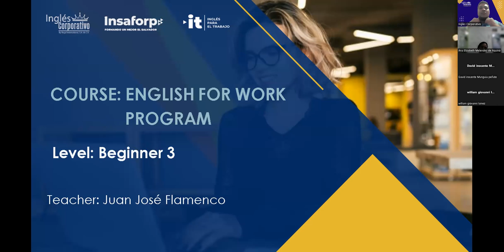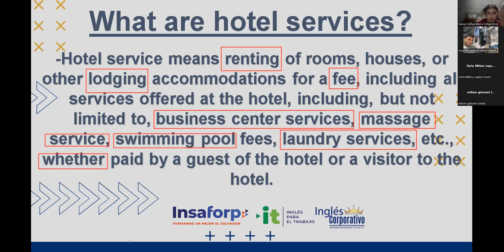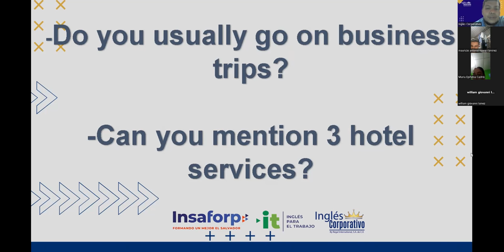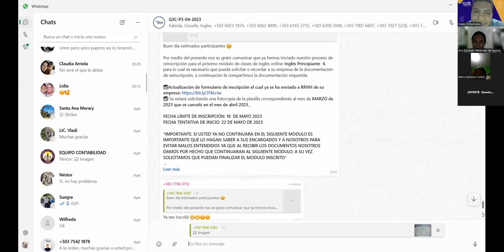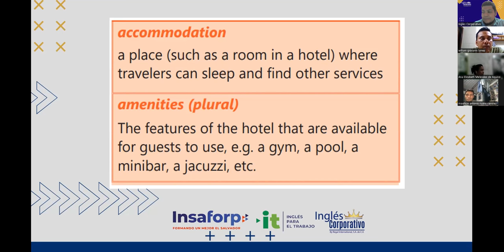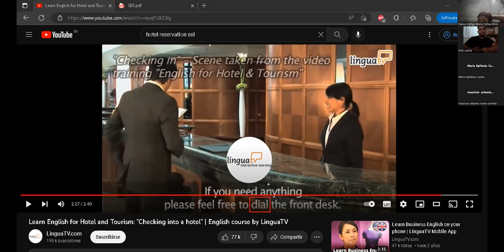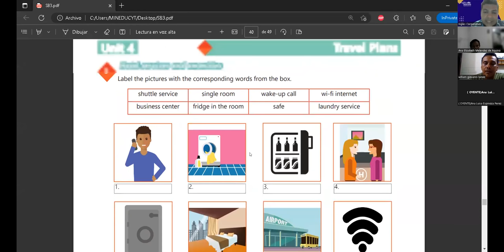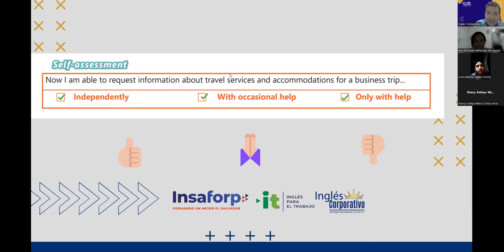Sesión 16-12-05-2023-29750-8048-0062/2023-Flamenco- HOTEL SERVICES AND AMENITIES